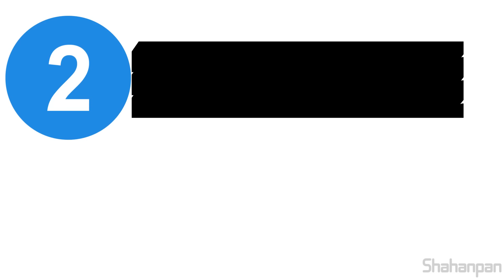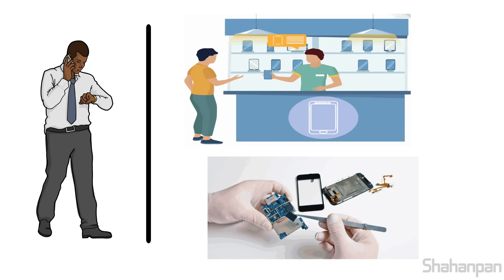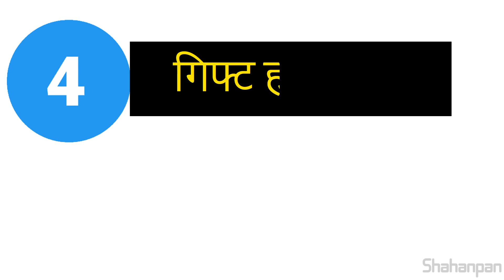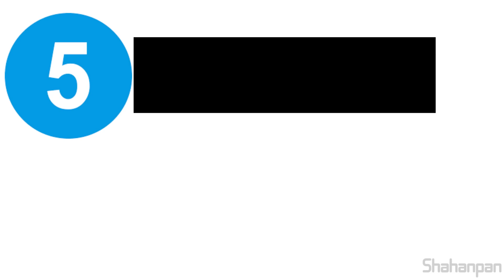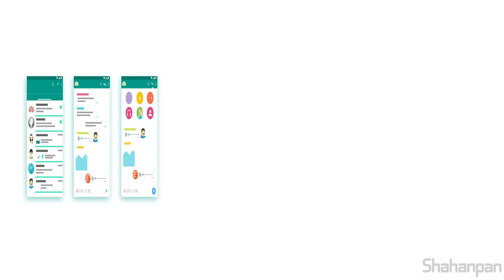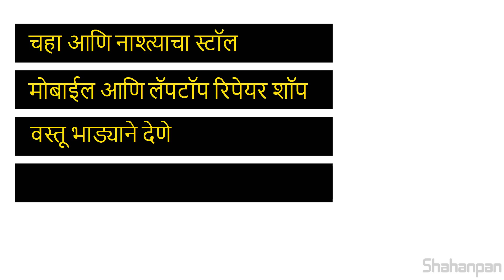हे ५ छोटे व्यवसाय महिन्याला ५०,००० ते १ लाख कमवून देतील |Small Business Ideas In Marathi | ShahanPan